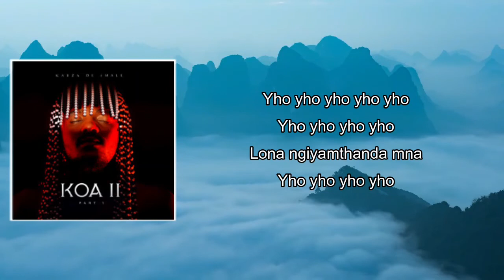Ngyamthanda Lyrics - Kabza De Small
Ngyamthanda by Kabza De Small
Album: KOA II Part 1

Ngyamthanda Lyrics:

Inhliziyo yami ithi yho
Uyazi ngyamthanda
Uyazi ngyamthanda
Uyazi ngyamdinga
Ngaze ngalubona
Uthando olunjena
Uyazi ngyamthanda
Uyazi ngyamdinga
Ngaze ngalubona
Uthando olunjena
Uyazi ngyamthanda
Vele uzongthanda

[Bridge]
Kubo bonke abesfazane engphile nabo
Akekho engimthanda nje ngawe
Akekho ongphilela nje ngawe

[Chorus]
Yho yho yho yho
Lona ngiyamthanda mna
Lona ngiyamdinga mna
Yho yho yho yho yho

[Bridge]
Akekho ongphilеla nje ngawe
Kubo bonke abеsfazane engphile nabo

[Verse 2]
Uyazi ngyamthanda
Uyazi ngyamthanda
Uyazi ngyamdinga
Ngaze ngalubona
Uthando olunjena
Uyazi ngyamthanda
Uyazi ngyamdinga
Ngaze ngalubona
Uthando olunjena
Uyazi ngyamthanda
Vele uzongthanda

[Chorus]
Lona ngiyamthanda mna
Lona ngiyamdinga mna
Lona ngiyamthanda mna
Lona ngiyamdinga mna
Ngithi lona ngiyamthanda mna
Ngithi lona ngiyamdinga mna